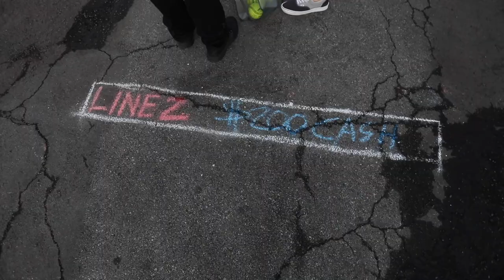Vans Presents the SJC Family Reunion Party featuring ISSUES, Chapel and MORE! | SJC Custom Drums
WHAT...A...BLAST!

Huge shoutout to Vans for making this epic evening a reality. From the dunk tank and In N' Out truck to the incredible performances by ISSUES, Chapel, Carried Weight and Tamerlane, every moment was EPIC!

We can't thank those who came out enough for their support over these past 20 years. SJC lives and breathes our Family and we truly love you all!